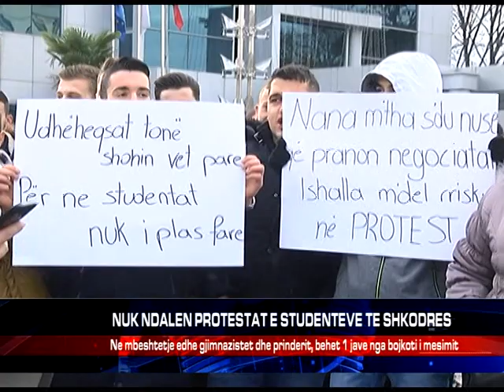NUK NDALEN PROTESTAT E STUDENTEVE TE SHKODRES